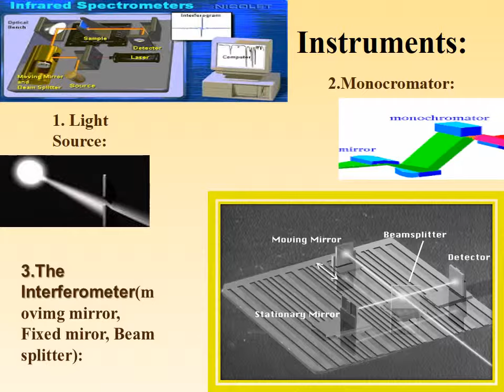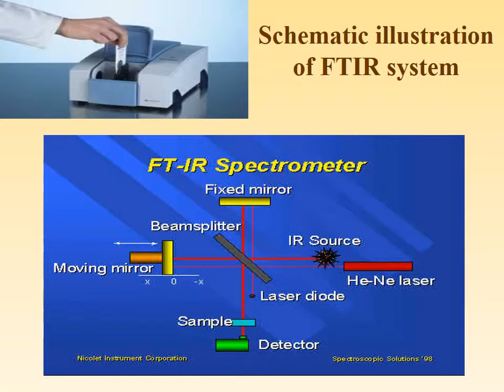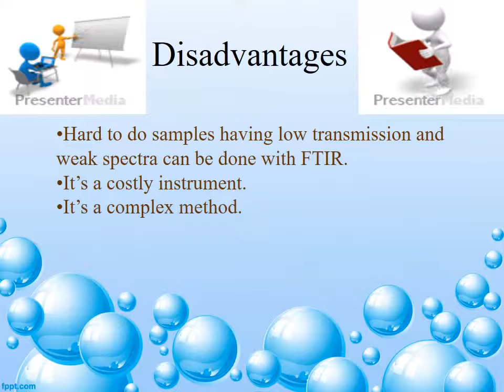IR Spectroscopy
this video is prepared by the acce 16th batch for the help of students to have ideas on presentation.
i hope it will be helpful to all the students.watching this samples they can be more accurate and decorative in their project presentation slides.